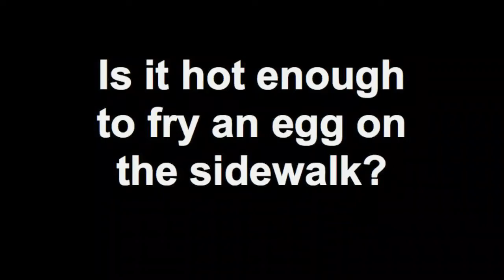Is it hot enough to fry an egg on the sidewalk?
We thought it might be hot enough to fry an egg on the sidewalk in this recent heat dome whatever of July 2011... so, we tried.